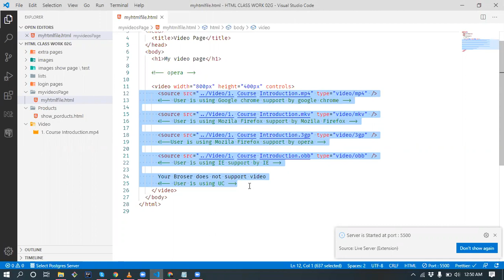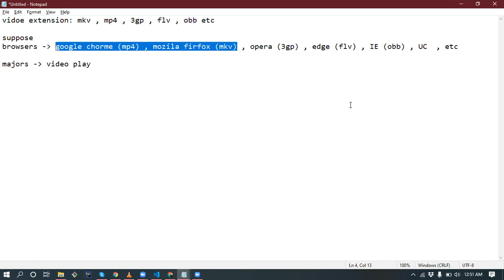Using multiple sources in video tag HTML Lecture 2 (08/05/2020)